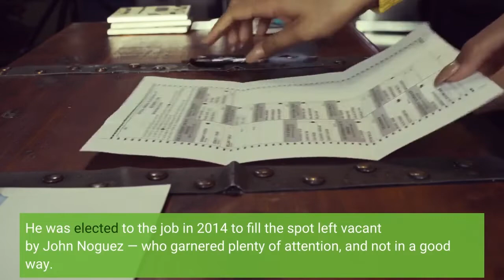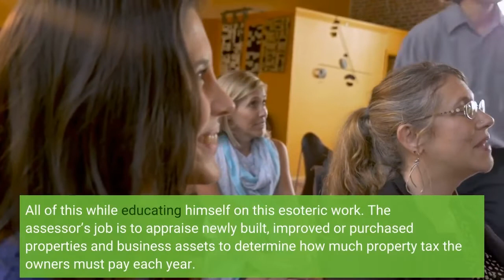Endorsement Another term for Los Angeles County Assessor Jeffrey Prang Yes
Los Angeles County Assessor Jeffrey Prang is seeking reelection this year, and voters would be wise to give him a third term. The public may not be familiar with Prang or the county assessor’s office, and that’s not a bad thing. He was elected to the job in 2014 to fill the spot left vacant by John Noguez — who garnered plenty of attention, and not in a good way. Noguez was charged in 2012 with accepting bribes for lowering property owners’ assessments, and spent the rest of his term on a paid leave of absence. (After an appellate court dismissed the case against Noguez on a technical violation in 2020, the Los Angeles County district attorney’s office refiled the charges, and the case is still pending. )Prang has done an admirable job of dispelling the dark cloud his predecessor left over the department. He has worked to modernize the office by upgrading its computer system (a project that is still unfolding) and digitizing records. He has tackled the backlog of assessment appeals and put in place a $45 filing fee to reduce meritless appeals, and is developing new ways to recruit and train assessors to fill the vacancies in his department. All of this while educating himself on this esoteric work. The assessor’s job is to appraise newly built, improved or purchased properties and business assets to determine how much property tax the owners must pay each year. The office also handles appeals of decisions made by its appraisers. Typically, elected county assessors come from the ranks of the department. Prang was not an appraiser by training nor had he worked in real estate. He had many years of experience in local government — including a stint on the West Hollywood City Council. Eight years after his election, he has become a leader among state assessors and is a member of the executive board of the California Assessors’ Assn. Three people are running to unseat Prang — all deputy assessors who believe they could do a better job running the 1, 300-employee department. Mike Campbell and Sandy Sun have both been in their jobs for many years, but have no management experience. Nor could they offer specifics on how, if elected, they would address the complaints about Prang’s administration, which center mainly on vacancies in the department and frustrations with the new computer system. The third challenger, Anthony Lopez, did not respond to our interview invitations and has no campaign website. Prang’s latest term has not been without complications. Earlier this year, San Fernando Valley Democratic Sen. Bob Hertzberg, who is running for a seat on the Los Angeles County Board of Supervisors, criticized Prang for moving too slowly to process thousands of claims allowed under Proposition 19, a 2020 state ballot measure that expanded the eligibility for property tax transfers. But the problems were the result of confusing language in Proposition 19.